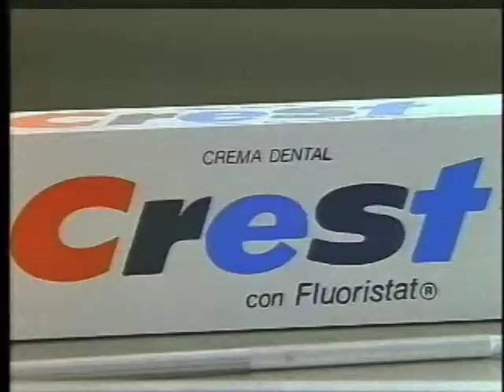Crest "Zero Decay" TV Commercial by Ariel Toledano.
ANDA Award TV Commercial